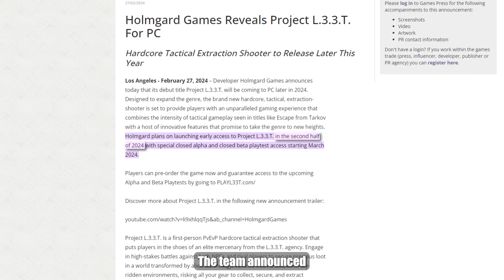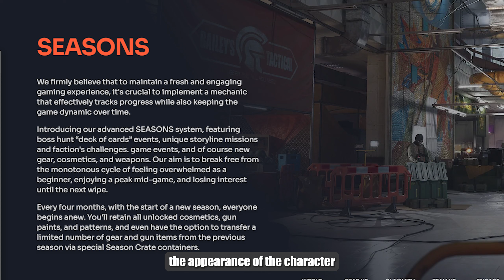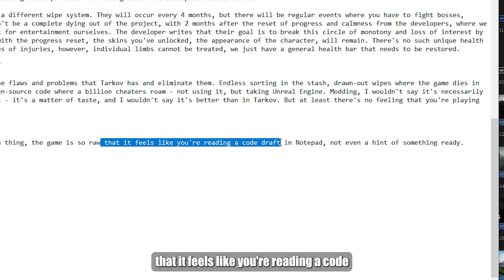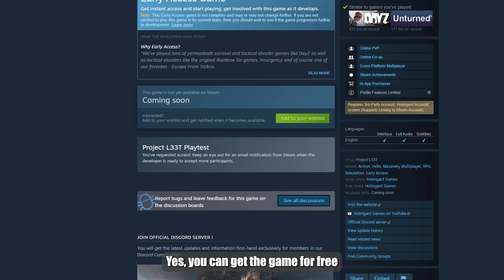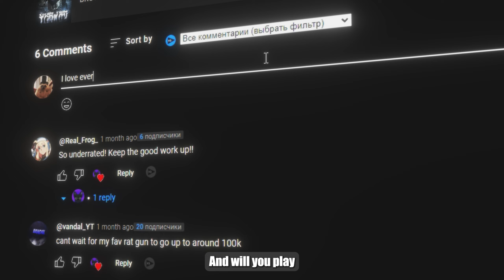TARKOV 2.0 - PROJECT L33T | IS IT REALLY GOOD?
Today we will look at a new game - PROJECT L33T and compare it with our beloved Tarkov.

🎮 PROJECT L33T: What kind of game is this?
It is a multiplayer first-person shooter with survival elements, set in a modern urban environment. The game offers unique gameplay mechanics and interesting features for players.

🔍 Comparison with Tarkov:

Gameplay: PROJECT L33T offers its own style of play, with more simplified mechanics compared to Tarkov.
Graphics and Atmosphere: Both games have their own unique styles and visuals, and each creates a different atmosphere for the game world.
Setting and Theme: While Tarkov focuses on survival in an abandoned city, PROJECT L33T may offer other scenarios and settings.
🤔 Conclusions:
PROJECT L33T and Tarkov are two different games with their own unique features. Each of them has its fans and offers its own style of gameplay. The choice between them depends on your preferences and expectations from the game.

Share your opinion about PROJECT L33T and Tarkov in the comments! Which game do you like best and why? PROJECTL33T EscapeFromTarkov Game Comparison